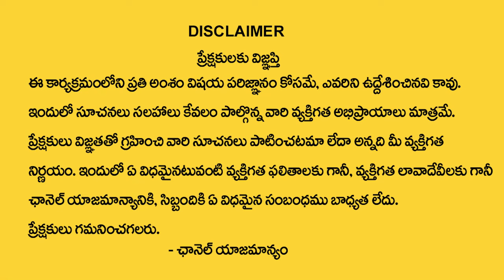పెళ్ళి అయిన రెండు నెల‌ల‌కే విడాకులు ఇదే కార‌ణం...| Dr.BVSSR Reddy About Divorce | TSW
Watch► పెళ్ళి అయిన రెండు నెల‌ల‌కే విడాకులు ఇదే కార‌ణం...|  Dr.BVSSR Reddy About Divorce | TSW